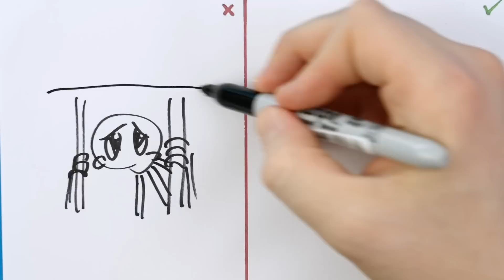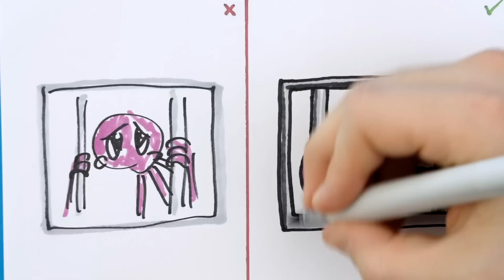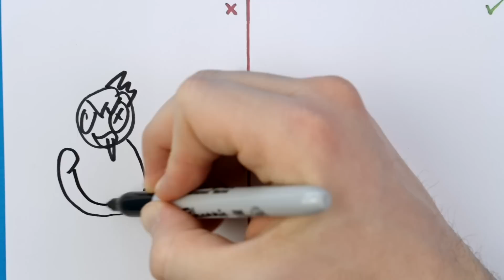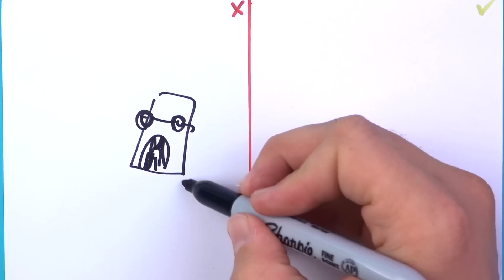Rainbow Friends - Blue Origin Story - Cool Face Changer Paper Craft for Fans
Learn how to draw Roblox characters easy (Rainbow Friends) and learn how to make AMAZING DIY Arts and Paper Crafts and animation. Enjoy

In this video you can see how to draw Rainbow Friends Blue, Orang and green, and you can learn some awesome Paper Craft.